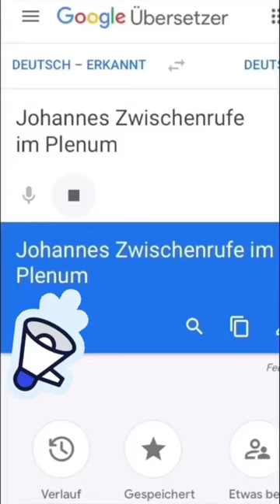Zwischenruf bei AfD-Gespenst im Bundestag!